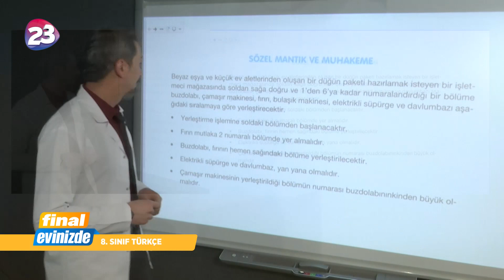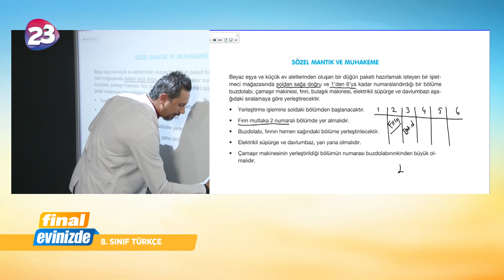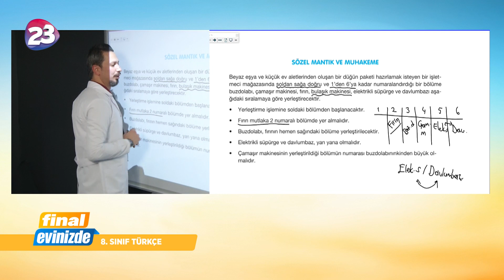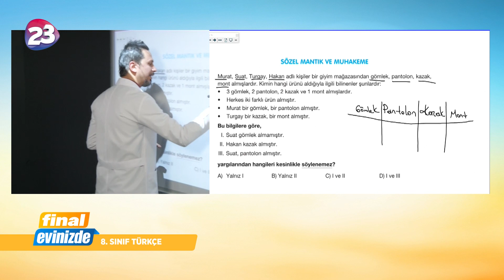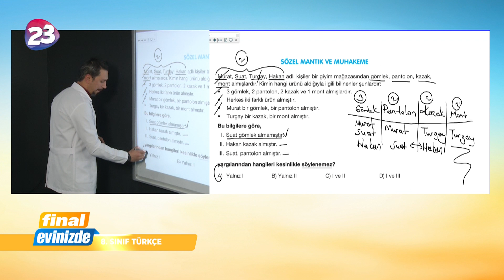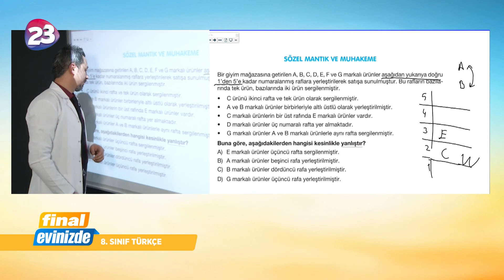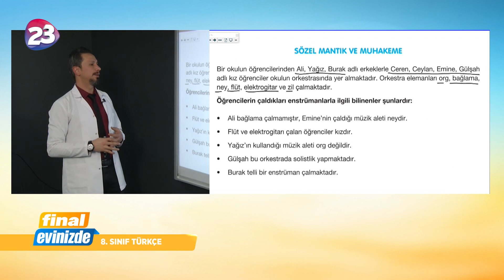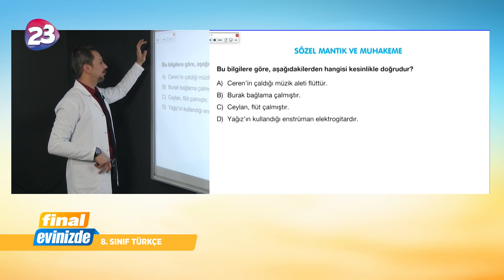8. Sınıf Türkçe Dersi / 10 Haziran 2020 Çarşamba / Final Yayınları